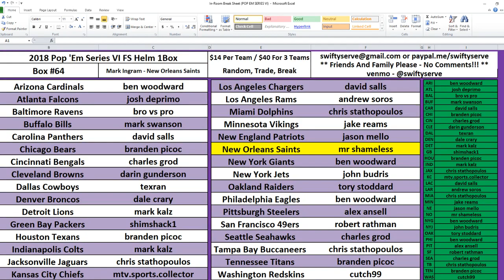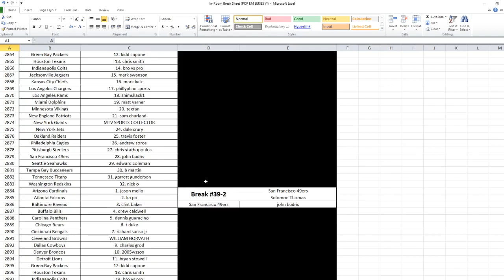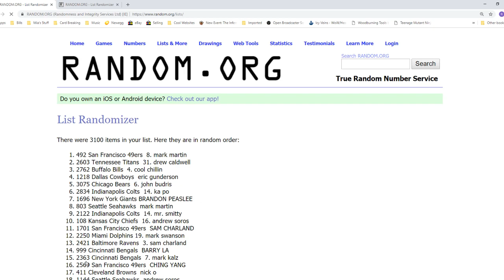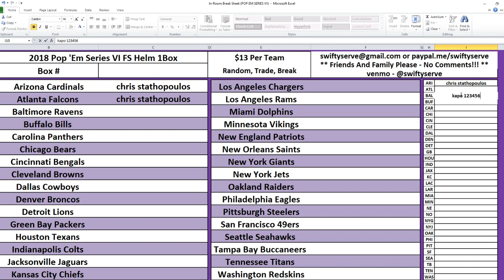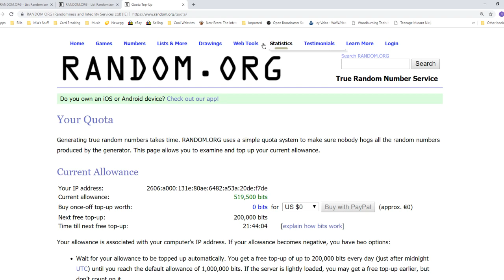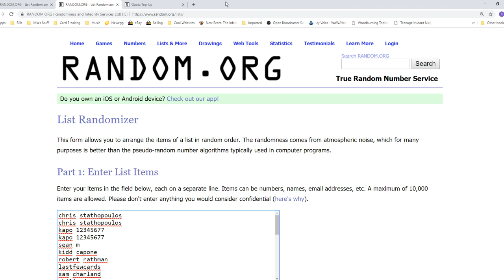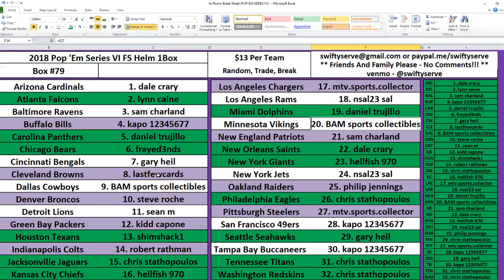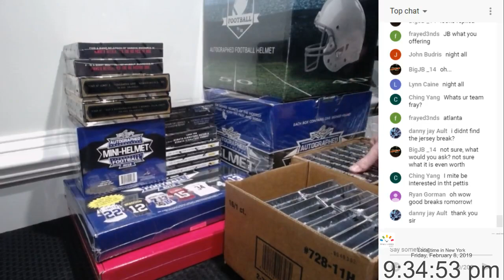02.08.2019 - 9PM EST - Pop 'Em Series 6 Ray Lewis/Lawrence Taylor Giveaway!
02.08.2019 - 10PM EST - eBay Listings Ending Friday 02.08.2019